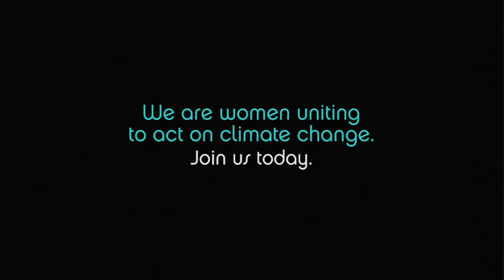Julie Goodwin cooking sustainably - 1 Million Women Save Summit